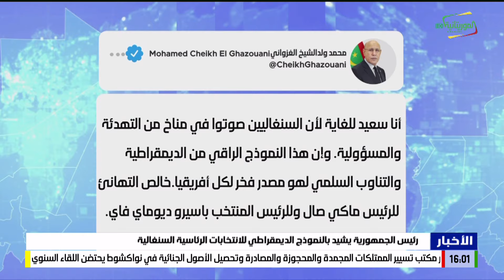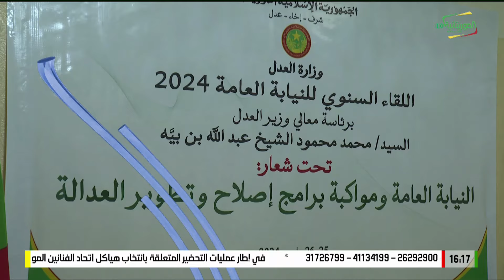نشرة الرابعة 26-03-2024